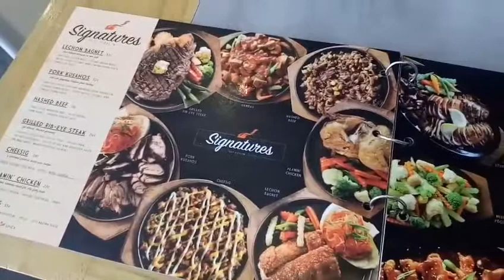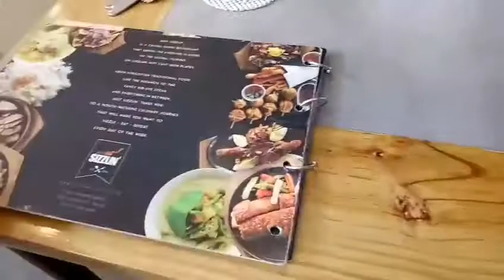Food vlogg#5 (@ Just Sizzlin')